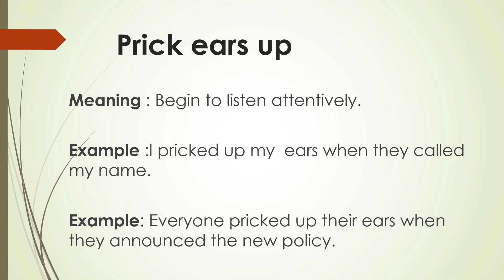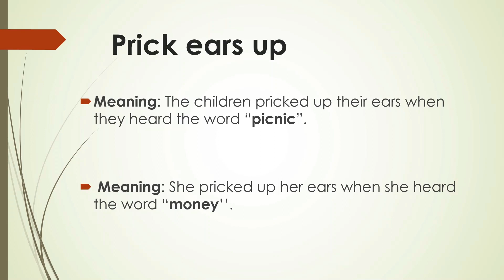Idioms for daily use | Prick ears up | Meaning and examples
Prick ears up means to begin to listen attentively